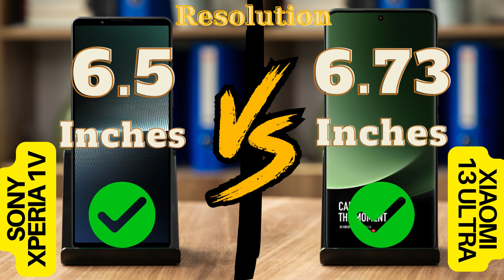Sony Xperia 1 V vs Xiaomi 13 Ultra | Which one is better?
In this video, we bring you a detailed comparison between two flagship smartphones: the Sony Xperia 1 V and the Xiaomi 13 Ultra. Join us as we delve into the key features and specifications of both devices to help you make an informed decision.

Starting with the Sony Xperia 1 V, this smartphone boasts a stunning 4K OLED display that offers vibrant colors and sharp details. Its tall 21:9 aspect ratio is perfect for multimedia enthusiasts, providing an immersive viewing experience for movies, gaming, and more. The Xperia 1 V also features Sony's renowned camera technology, delivering exceptional image quality with its triple-lens setup and advanced photography features.

On the other hand, the Xiaomi 13 Ultra is a powerhouse with its cutting-edge specifications. Its large AMOLED display with a high refresh rate ensures smooth scrolling and enhanced visuals. The Xiaomi 13 Ultra also excels in the camera department, boasting a versatile quad-camera system that captures stunning photos and videos. Additionally, this device offers powerful performance thanks to its top-of-the-line processor and ample RAM.

Throughout the video, we compare the design, display quality, camera performance, battery life, and software features of both smartphones. We analyze their strengths and weaknesses to help you understand which device aligns better with your preferences and needs.

Whether you prioritize multimedia consumption, photography capabilities, or raw performance, this video review aims to provide you with a comprehensive analysis of the Sony Xperia 1 V and the Xiaomi 13 Ultra. By the end of the video, you will have a clearer understanding of which smartphone suits your requirements, allowing you to make an informed purchase decision.

Join us as we delve into the world of these flagship smartphones and uncover their unique offerings, features, and overall user experiences.